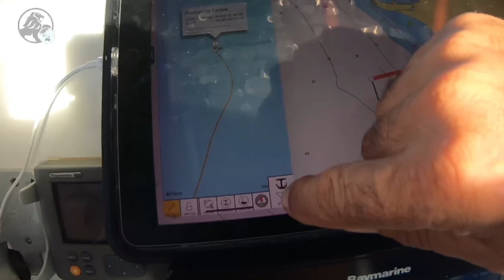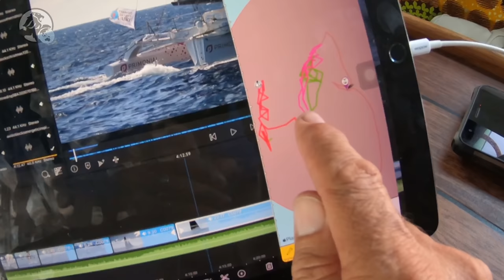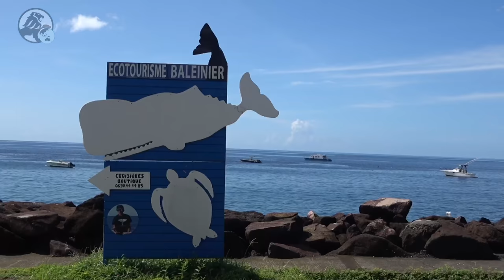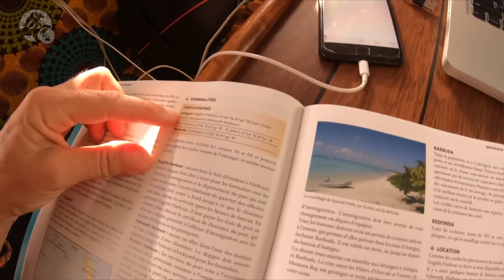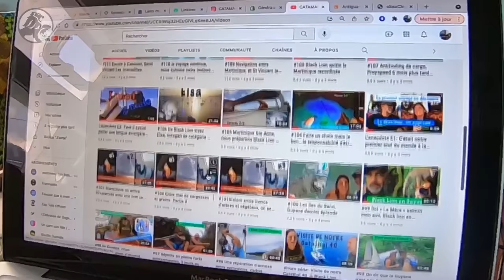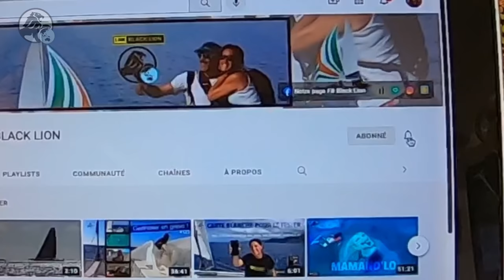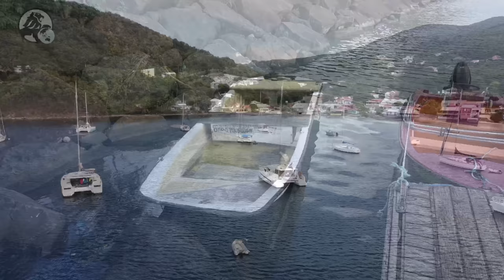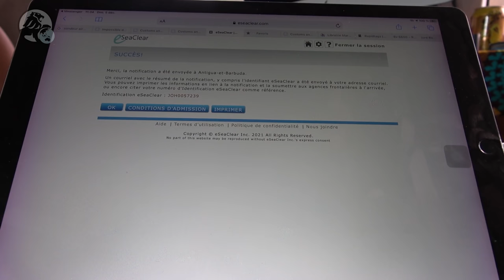Cap au Nord ! Comment partir en pays étranger avec son voilier. Test Covid - Clairance - Météo⛵️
Comment ruiner un sommeil réparateur ? C’est très simple ! Une bouée avec anneau surdimensionné, des aussières grinçantes, du courant et une alarme de mouillage mal réglée. On mixe le tout et on obtient sans peine, le rap de la bouée ! Ajoutez à ça, les dommages collatéraux : un sac de nœuds, des brulures au corail de feu et une échappée intempestive de gennak. Vous vous retrouvez aisément avec le pack complet, du mouillage nominé aux plus pourris de l’année ! Bénéfice de cette nuit agitée, nous partons plus tôt vers de nouveaux horizons. À partir de cet instant, l’aventure reprend ! Bienvenue en Guadeloupe, aux abords de la partie ouest de cette île papillon, Basse Terre. Malgré son nom, la belle, tout en relief, déploie une végétation épaisse, en haut de laquelle le volcan de la soufrière exhale ses émanations de souffre. Un phare fièrement érigé, un slalome entre des flotteurs de casiers et nous voilà arrivés à Rivière Sens, escale officialisant notre entrée. Hors ces formalités, le bourg étant sans trop de centres d’intérêts, nous poursuivons vers Malendure. Plus exactement, mon petit mari, poursuit seul, moi, je dors !
 Protégée, la réserve marine Cousteau, dont les îlets Pigeon font partis, représente 1000 hectares de parc national. Ici, même si le corail n’est pas un des plus beaux, les poissons nagent en paix. Zens, ils sont tellement habitués à être observé sans ne rien risquer, qu’ils s’exposent volontiers à mon vidéaste enchanté. Cette nature est inspirante, enivrante. Elle donne espoir en l’avenir de notre planète. Si seulement l’Homme pouvait inspirer une perspective autant optimiste ! Toutefois, rien n’est perdu ! On veut y croire, comme tous ces rêves qui se réalisent et dieu qu’ils sont nombreux. Une aspiration forte à vivre autre chose, une envie irrésistible d’expériences nouvelles, un projet que vous avez en tête depuis des années, un livre que vous venez d’éditer. Tout est réalisable, il faut juste s’en donner les moyens et faire le premier pas…Une fois lancés, il suffit simplement de se laisser guider et c’est ce que justement nous faisons quand il est question d’aborder un nouveau pays. Pour ça, nous avons différents supports, à commencer par la bible des navigateurs, Destinations et Escales de grande croisière de Jimmy Cornell. Tout y est référencé, enfin du moins les points les plus importants. Et pour des mises à jour, comme à l’heure actuelle avec la pandémie, on peut se référer à Noonsite, son site enrichit par toute une communauté de navigateurs.
 On capte une scène de vie ! Les gestes séculaires des pêcheurs se perpétuent, demain, ils recommenceront, et nous, nous serons ailleurs. 8,8 milles, tout au nord, nous arrivons au bourg mignonnet de Deshaies en concordance avec un superbe rayon vert. Il est dit que Des Hayes comme son nom s’écrivait à l’époque, était une terre de flibustiers. Blacky mouillerait-il à l’emplacement d’un corsaire ? Qui sait ? Peut-être ! De nos jours, la petite commune semble vivre des jours paisibles. Un petit port de pêche au ralentit, quelques commerces, une régate saintoise et un bien-être paisible. C’est dans cette ambiance que nous vivons notre dernière étape en Guadeloupe. Plus que quelques papiers, un test antigénique pour notre prochaine destination et demain, 6 décembre, sous un vent soutenu, notre Lion se fera saler, sa crinière dorée…